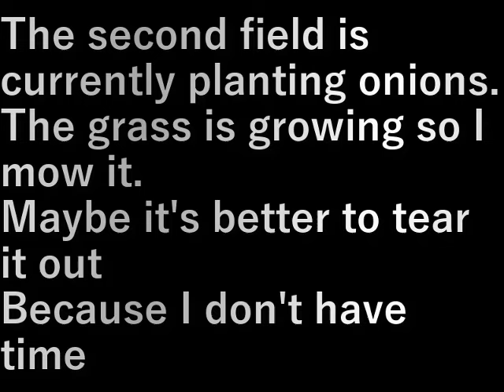第２畑除草(2024.4.27)Weeding in the second field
第２畑は現在タマネギを植えている。
草が伸びてきたので刈ります。
むしった方が良いのかもしれないが
時間がないので

The second field is currently planting onions.
The grass is growing so I mow it.
Maybe it's better to tear it out
Because I don't have time

設備屋の適当田舎暮らし